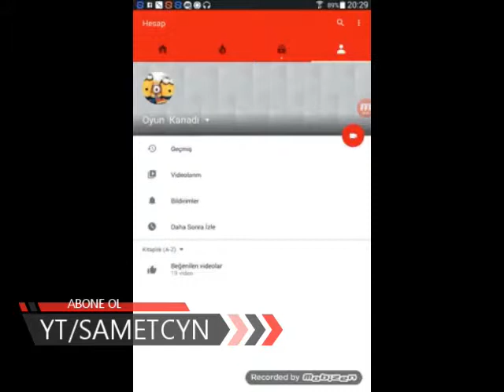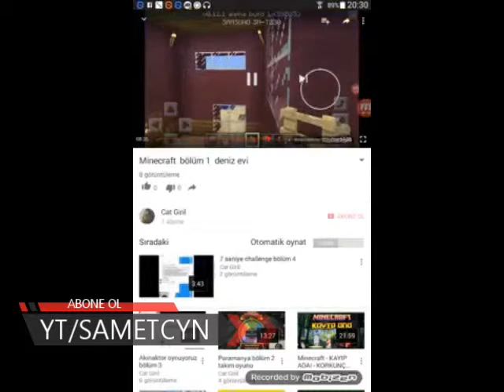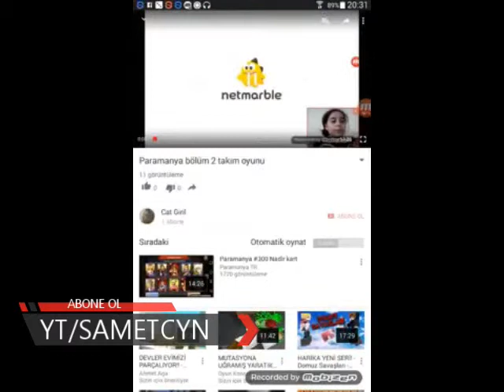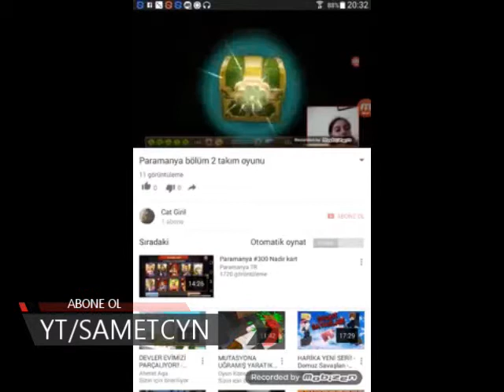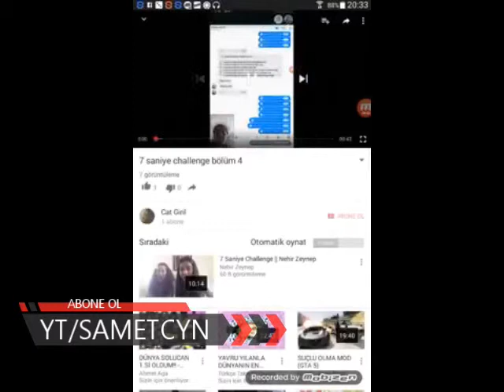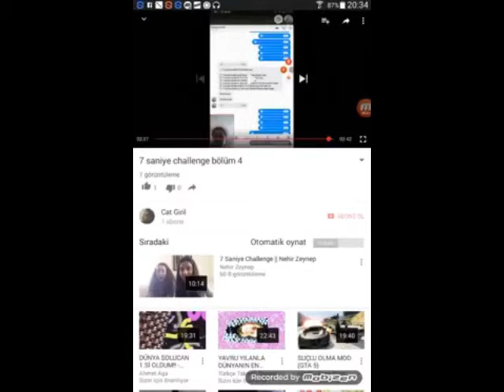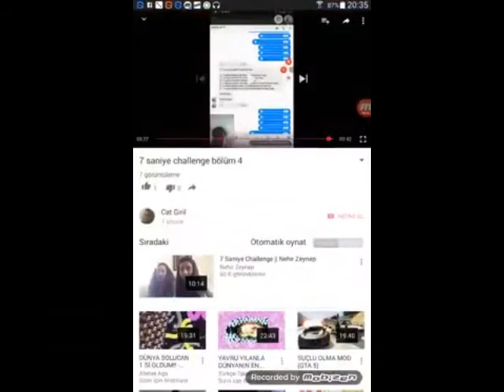YOUTUBE BIRAKAN VELET